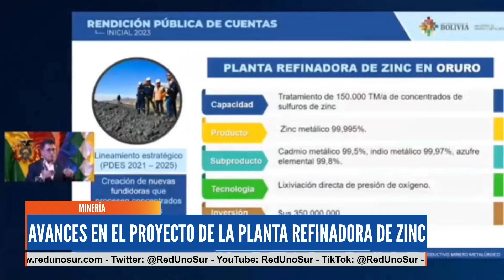AVANCES EN EL PROYECTO DE LA PLATA REFINADORA DE ZINC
El gobierno autónomo departamental de Oruro, el comité Interinstitucional de políticas mineras y el ministro de minería se reunieron para informar sobre los avances que tiene el proyecto de la planta refinadora de zinc